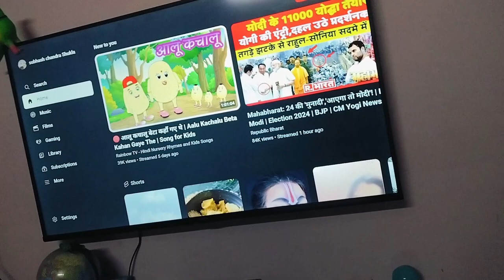Daily Vlog - Marriage Anniversary ke baad celebration continues | Marriage Anniversary House Party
Shorts ko viral kaise karen
How to viral your shorts
triggered insaan
carryminati
elvish yadav
wanderers hub

viral tags
youtube tags to get views,how to find youtube tags

youtube par paise kaise kamaen
my first vlog
first vlog
myfirstvlog
vlog
my first
my first vlog blog 2
shorts
viral shorts
vlogs
viral video
facts
viral
respect and humanity
youtube shorts
trending
shorts youtube

tiktok video

family vlogs

daily vlogs
interesting videos
telugu shorts
viral vlog
vlogs in telugu
aditya vlog

jason vlogs
saurabh joshi vlogs
lekshmi nair village vlog
lifestyle vlog
mini vlog
priyadeep vlog
sourav joshi video
tamil vlog
couple vlog
nb vlogs
pal family vlogs
dd vlogs
new vlog
family vlog
vlog video
travelling vlog
ri vlogs
family traveller vlog
sonia gopal vlogs
flying beast vlog today
mo vlogs
daily vlog
omg vlogs
food vlog
paras thakral vlogs
vlog

 love you  my YouTube family thank you 🙏😘